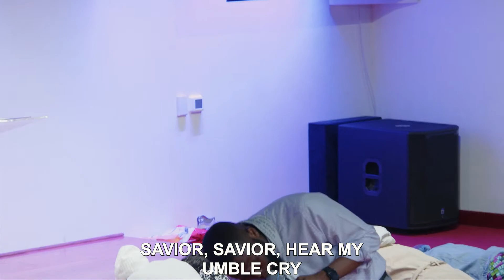Day 3 Week of the Altar 2023 || Rev. Geoffrey Tutu || 01.06.2023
Royalhouse Chapel Int'l || Breakthrough Center VA

Join us LIVE on Fridays at 8:00PM EST & on Sundays at 10:00AM